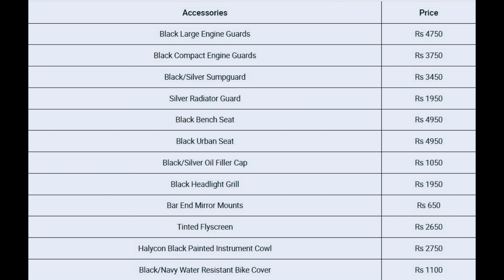Bike News 18 July 2024 | Guerrilla 450 Launch | Yezdi Free Acessories | Bajaj CNG Bike Bookings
This video is about the Bike News of today i.e 18 July 2024.

1) Guerrilla 450 Launch, Guerrilla 450 Accessories
2) Royal Enfield launches Crossroader adventure jacket
3) Yezdi Roadster now available with free Accessroies
4) Bajaj CNG Bike Bookings opens NationWide
5) Suzuki launched new colors for Avenis, Burgman Street & Access 125